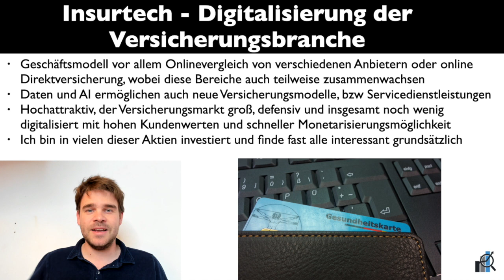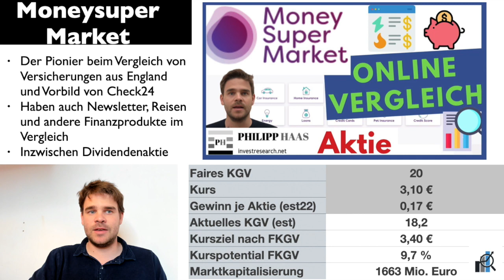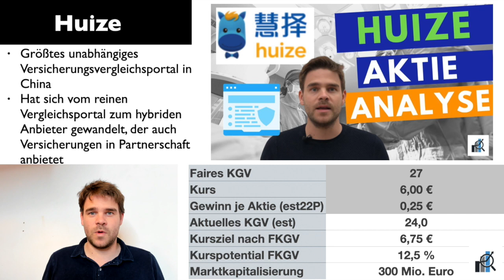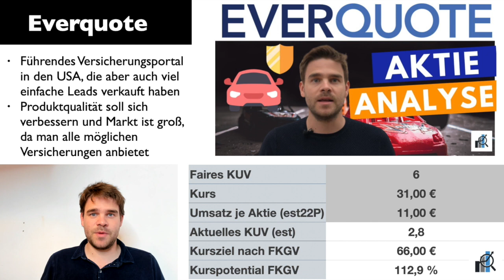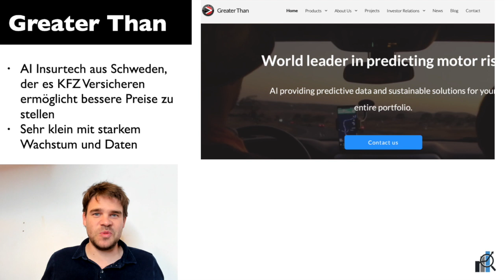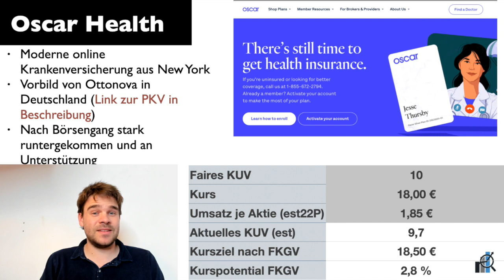10 Insurtech Aktien: Interessante digitale Versicherungsunternehmen in einer Branche vor Disruption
0:00 Insurtech Aktien
1:25 MoneySuperMarket
2:17 Mutui
3:00 Huize
4:07 Ehealth
4:53 Everquote
5:59 GoHealth
6:50 Greater Than
7:17 Lemonade
8:11 Zhong An Online
9:12 Oscar Health
10:11 Fazit

1. Investiere erfolgreich so wie ich das tue mit meinen Wikifolios
2. Meine Brokerempfehlung um Aktien für 0 Euro zu kaufen:
4. Lerne das Wichtigste über das Investieren, meine Investmentmodelle und warum das so wichtig ist mit meinem Buch "Die Kunst des Investierens"
5. Verpasse keine Videos und Veränderungen auf der 5x10 Aktienideeliste mit meiner kostenlosen Newsletter FINANZPOST
6. Diskutiere Aktien und Fragen dazu in der kompetenten Facebookgruppe

Meine Vision ist es die Geldanlage mit Aktien mehr Menschen möglichst, einfach, gut und kostengünstig zu ermöglichen. Börse und Finanzen ist nicht so kompliziert und der einfachste weg für den langfristigen Vermögensaufbau!